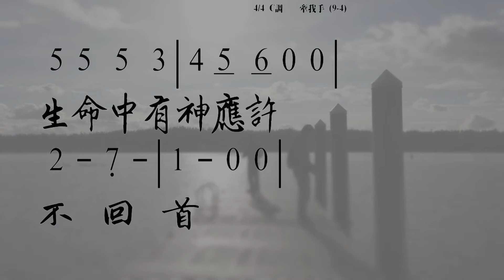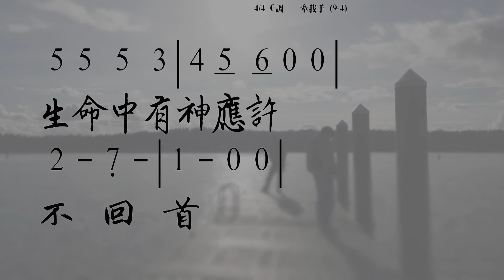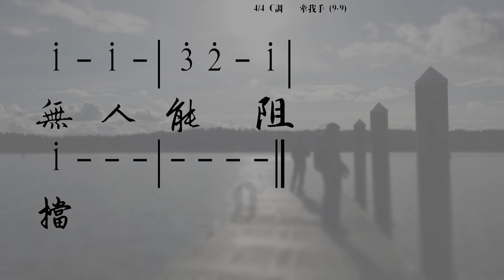牽我手 詞/曲:祝國光 教唱版 簡譜 中文字幕 人聲演唱 寇佳踪 John Kou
牽我手
詞/曲: 祝國光

天父牽我手 一起向前走
生活中有主相伴 樂無窮
生命中有神應許 不回首
有力量 有盼望 因主在我旁
有道路 入天堂 無人能阻擋

☆聲明：

1、歌曲版權屬原作者所有
2、本影片不擁有歌曲版權
3、本影片非推廣商品製作
4、支持創作者請購原版CD